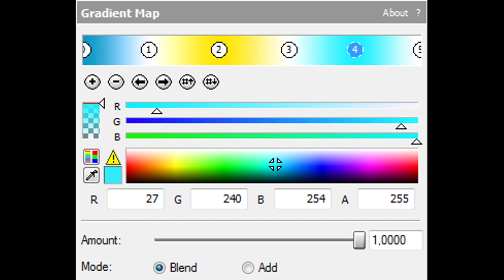How To Make Geometry Dash Clearer